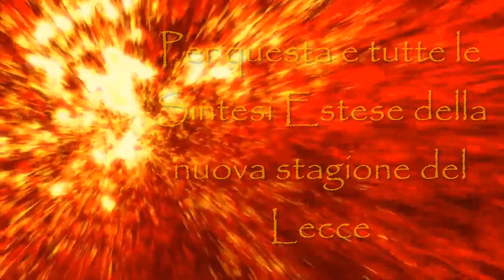INTRO 6 Giornata Jumerdus - Lecce 1-0